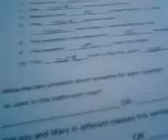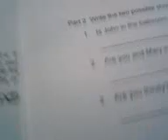haciendo un examen en el rossland i un nche señor pintando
jaja no mams pinche mamadota de examen estaba bien kbron jaja i el señor pintando la pared jaja ke kagado